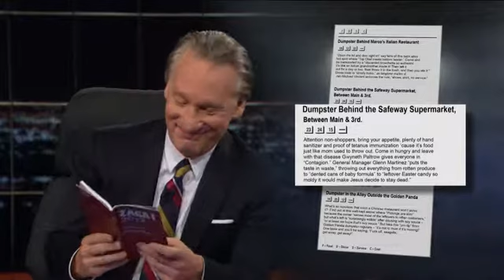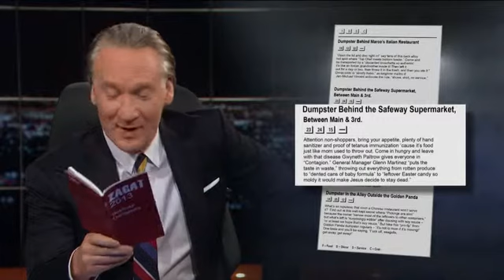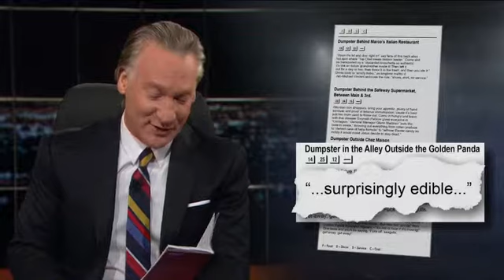Zaget's guide to dumpster diving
Show :- Real Time with Bill Maher
Episode Air date :- May 5th 2013